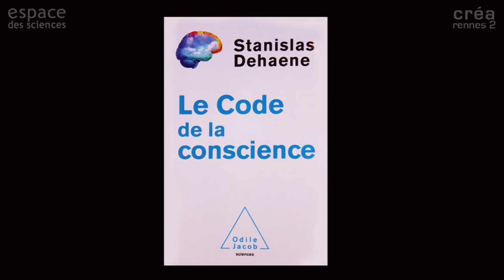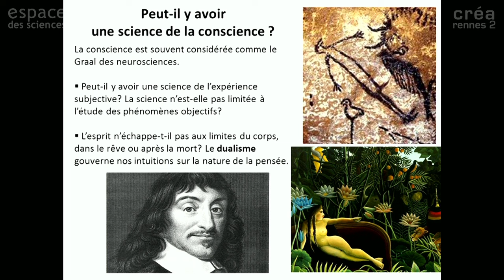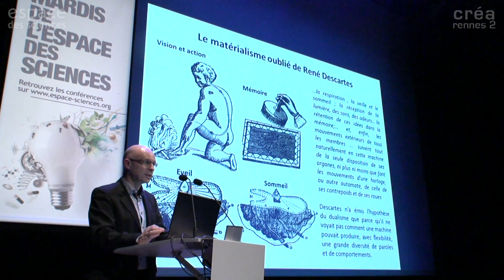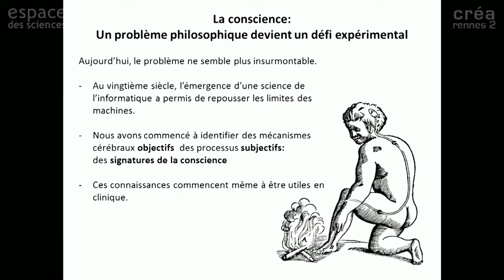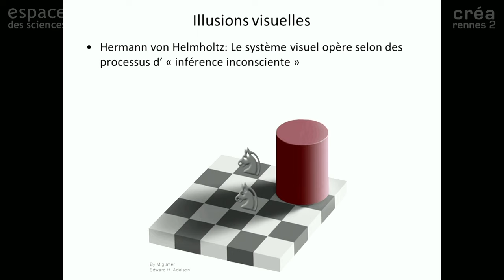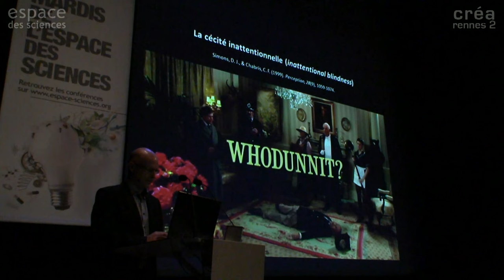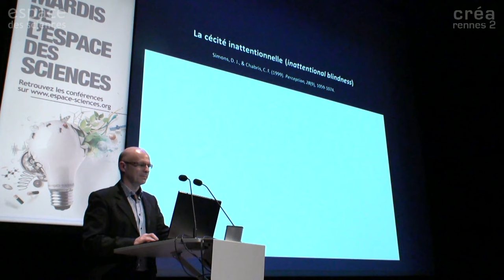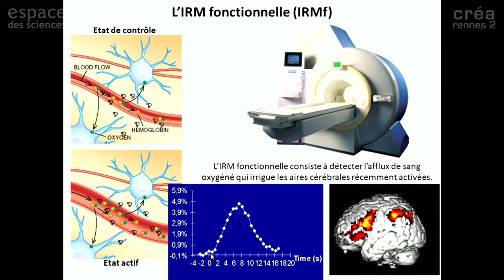[Stanislas Dehaene] Le code de la conscience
Les Mardis de l'Espace des sciences avec Stanislas Dehaene, psychologue cognitif, professeur au Collège de France, membre de l’Académie des sciences.

Notre expérience consciente se réduit-elle à l’activité de nos neurones ? Quels sont les pouvoirs et les limites de l’inconscient ? Loin d’être inabordables, ces questions sont aujourd’hui au cœur de la recherche en neurosciences cognitives. Les méthodes d’’imagerie cérébrale, combinées à des paradigmes expérimentaux issus de la psychologie cognitive, permettent de visualiser l’ensemble des opérations cérébrales qui nous font percevoir un visage, un mot ou une phrase. Il devient possible d’identifier des « signatures » de la conscience – des marqueurs neuronaux dont la présence indique la prise de conscience. L’application de ces recherches en clinique, chez les patients comateux, en état végétatif ou de conscience minimale, ouvre des perspectives nouvelles de compréhension et même de simulation de ce qu’est la conscience.